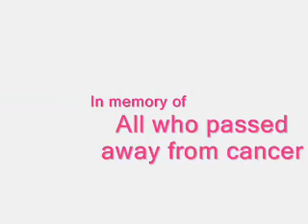Walk against breast cancer tribute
My mother walked 60kms this weekend (26th & 27 of aug. 2006) to raise money to find a cure to breast cancer. I found all these people walking vary brave and devoted, as most of them end their walk in pain and swollen feet. The walk took place in montreal QC, where 2,556 people walked and raised over 7.9 million dollars for this good cause. Here's a little peice I made in honor of them and all who survived breast cancer.

People wearing blue shirts are the walkers
People wearing pink shirt are the survivors who walked.

*This video is in memory of my grandmother and all who died of breast cancer. They shall never be forgoten*